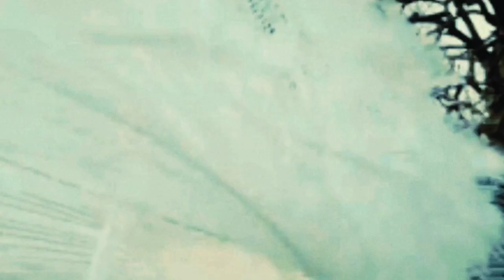Powerful Protection 🕯ⓟⓞⓡⓣⓐⓛ, block 3D, manifest faster, reclaim your power!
In This calm version I have also included Immunity from Opposite/Negative Results
Others are not able to suck your energy or steal your results
A Very powerful booster
The 3D has no choice but to obey you.
More than ever we could all use divine protection right now. I made this on a Saturday  night after doing a cleansing ritual. Blessings to Infinity and Beyond! 444, 144, 777

✧positive affirmations
✧Extremely detailed affirmations
✧permanent result
✧layered Infinite
✧UNISEX

✧･ﾟ:*Affirmations*:･ﾟ✧

♛absolute powerful divine impenetrable energy protective shield
♛have solid impenetrable shield abilities
♛protect yourself ,others,even a city from a great danger with the help of a powerful solid impenetrable shield
♛powerful divine protection against evil spirits,entities,people
♛protection against curses, psychic attacks, negative energies ,demonic attacks, bad luck,bad karma,
protection against all types of bullying , gunshots, knife attacks , malicious physical attacks, sexual harassment, life threatening situations,fake people, toxic people,dangerous accidents, criminals, catastrophic events
♛evil curses,energy, bad eye returns  back to the sender
♛protection against every possible future danger
♛absolute safety
♛protection against bad frequencies, WiFi, powerful signals, hazard radiation, toxic air, dangerous energies, EMF
♛Goddess nemesis energy fusion
♛goddess nemesis energy fusion to all the layers of the divine protective shield
♛divine love vibrations
♛pure divine state
♛protective shield environmental adaptation
♛absolute peace
♛absolute balance
♛infinite layers of protective shields
♛absolute justice
♛absolute freedom
♛immunity to injustice and evil
♛mental protection
♛unplug from matrix
♛protection from matrix people
♛spiritual pact,agreement ,deal,contract removal
♛protection against negative thoughts and beliefs
♛immunity to evil agendas
♛generational karma ,curses removal
♛viruses,parasites,entities,technologies ,frequencies,5G protection
♛absolute protection in all space and time
♛protection 24/7
♛immunity to negative probabilities